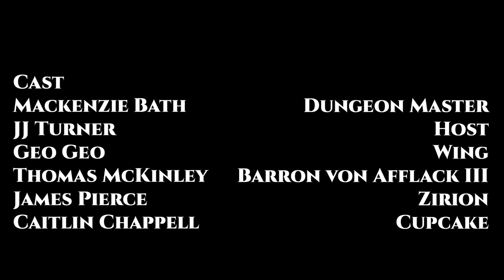DM Me Episode 1: A Dichotomy in Dawn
Episode 1 of a 4 part series.

Join Caitlin, James, Thomas, and Geo on their dungeons and dragons journey in a competition to win a date with the Dungeon Master, Mackenzie.
A Dichotomy in Dawn is the first of four episodes in DM Me.
Each episode, players will vote to see which character will be killed off next time.

Sound Design Credits:
Mountain Village - Michael Ghelfi

Twilight is the sole property of Summit Entertainment. Spongebob is the sole property of Hillenburg and Nickelodeon. The Comeback Kid is the sole property of John Mulaney. I MISS THE RAGE is the sole property of Mario Judah.